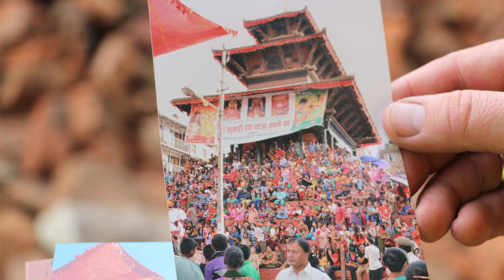Waldkircher suchte in Nepal nach Verschütteten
„Das Schlimmste waren die Kinderaugen“: Nach dem Erdbeben in Nepal war Gerd Habel als Rettungshelfer vor Ort. Was er dort erlebt hat, erzählt der Rettungshundeführer im …Video
badische-zeitung